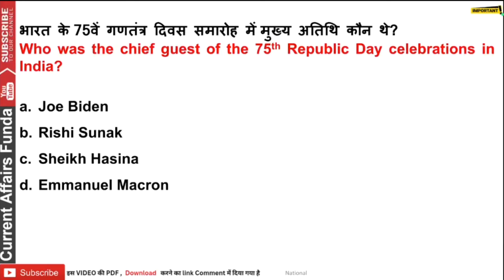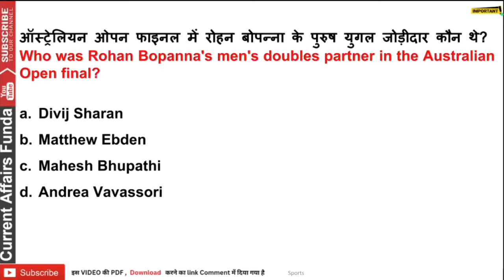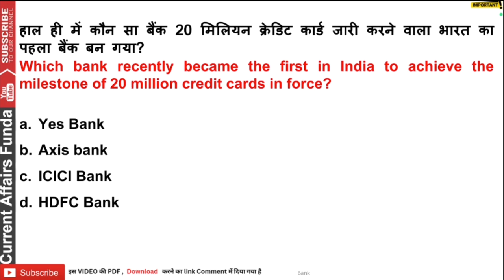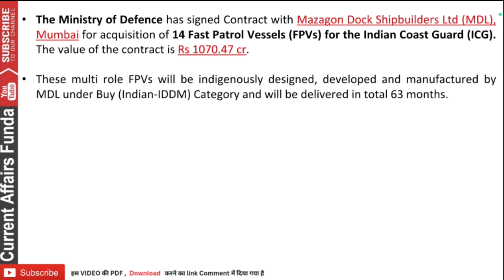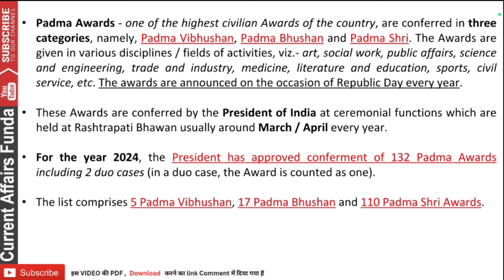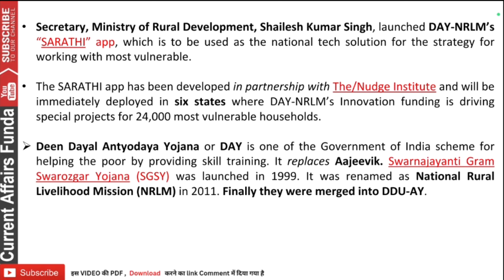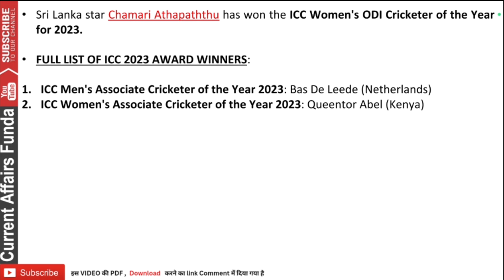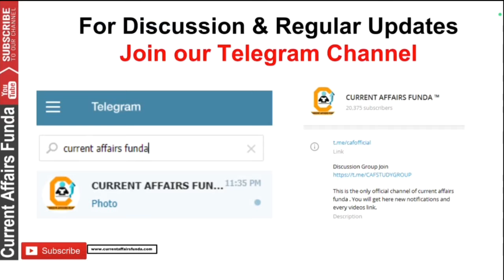29 January 2024 Current Affairs MCQ | Daily Current Affairs | By Abhishek Sir | Bank , SSC, Railway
👉 Get our FREE Daily One Liner PDF   📖

29 January 2024 Current Affairs MCQ | Daily Current Affairs | By Abhishek Sir | Bank , SSC, Railway

Description:

🌐 Welcome to our Daily Current Affairs 2024 session, your one-stop destination for staying updated on the latest events and developments shaping the world! 🌍

🔍 Benefits of tuning in daily:

1️⃣ Exam Relevance: Many competitive exams incorporate current affairs as a significant section. By staying updated, you enhance your chances of tackling questions related to recent happenings, giving you a competitive edge.

2️⃣ Comprehensive Coverage: Our sessions cover a wide range of topics, ensuring that you receive a holistic understanding of the current scenario. From national and international affairs to business, environment, and sports, we've got you covered.

3️⃣ Analytical Skills: Keeping up with current affairs hones your analytical skills. You'll learn to critically evaluate information, understand its implications, and form informed opinions – a crucial skill for any exam and real-world decision-making.

4️⃣ Interview Preparation: For exams involving interviews, current affairs knowledge is often a key component. Our sessions will help you articulate your thoughts effectively and impress the interview panel with your awareness of the world around you.

5️⃣ Time Management: Our bite-sized, daily updates ensure that you can efficiently manage your time. Instead of spending hours catching up on news, you can stay informed in a concise and focused manner.

📆 How to make the most of this series?

🕒 Set a Daily Reminder: Cultivate the habit of tuning in regularly to ensure you don't miss out on any crucial updates.
📝 Take Notes: Jot down key points and revise them periodically to reinforce your understanding.
🗣️ Engage with Us: Share your thoughts, questions, and insights in the comments. Our community is here to support your learning journey.
🌟 Join us daily as we navigate the dynamic landscape of current affairs together. Knowledge is power, and with Daily Current Affairs 2024, you're one step closer to acing your exams! 🚀

1.
2.
3.
4.
5.
6.
7.
8.
9.
10.